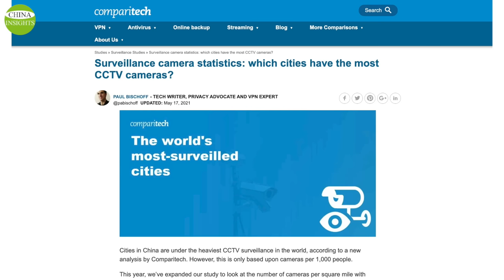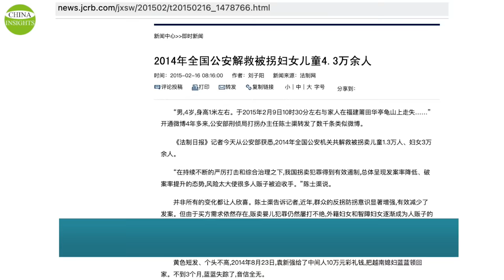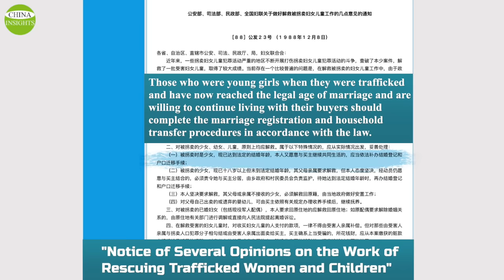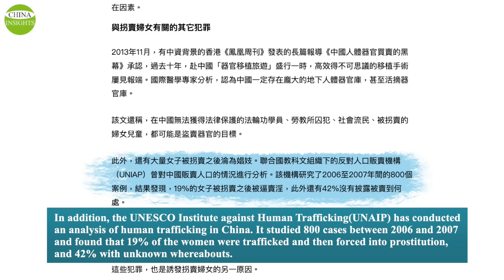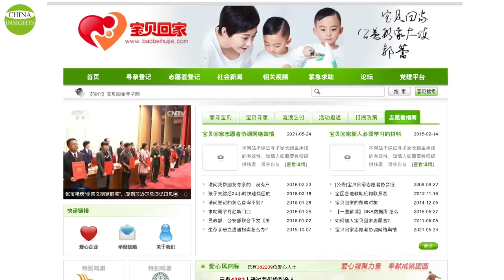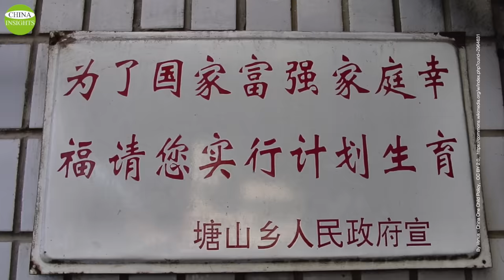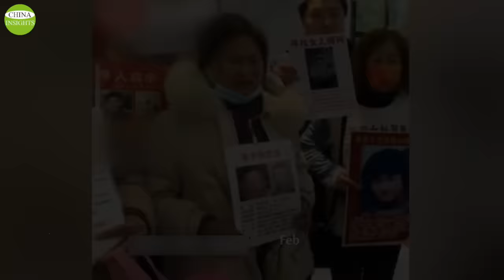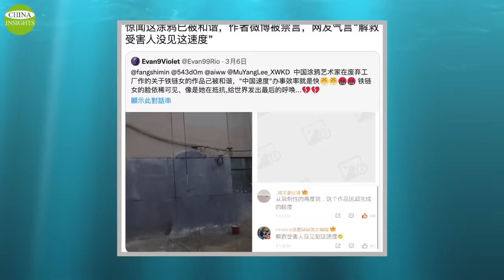Why a huge missing population in China/hundreds of millions of cameras can't solve systemic problems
China has the largest number of cameras in the world. Some media claim a number of over 200 million cameras. In 2019, the British technology research website published a survey that if China continued to install surveillance cameras at the current rate, by 2020, the average Chinese would be under the surveillance of 1 camera for every two citizens.

If the police enabled these surveillance devices, it shouldn’t be difficult to find the missing population. However, in China, a red country with a special system, those surveillance devices can’t find those missing people.

humantrafficking womanchained missingpeople Your support allows us to produce more high-quality videos.